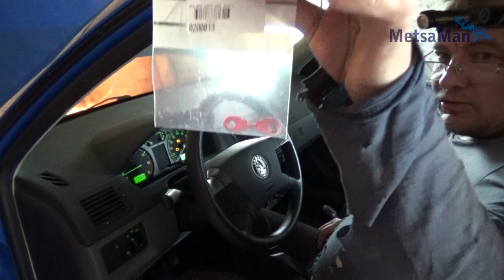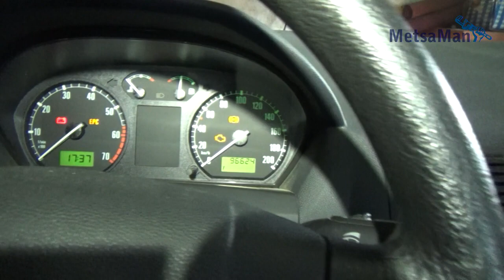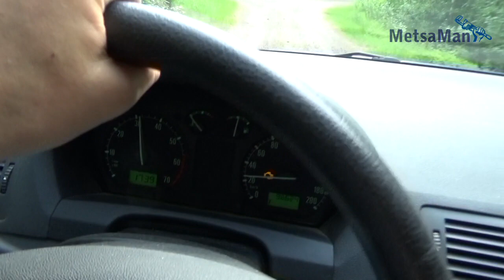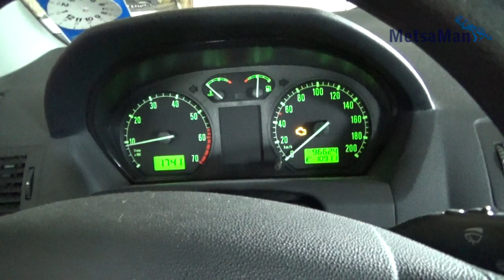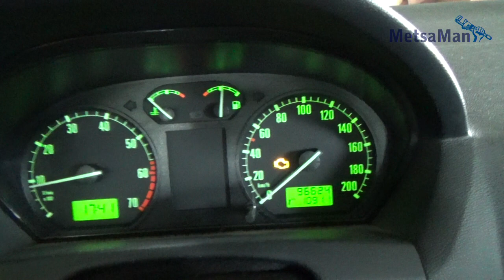ABS vian KORJAUS SKODASSA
Skoda Fabian ABS vian korjaus katsojan vinkillä.